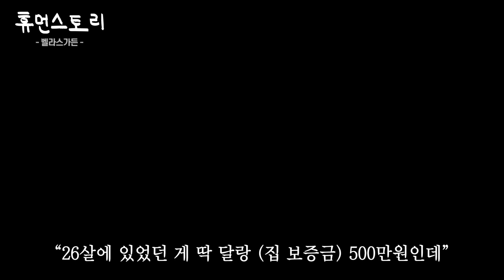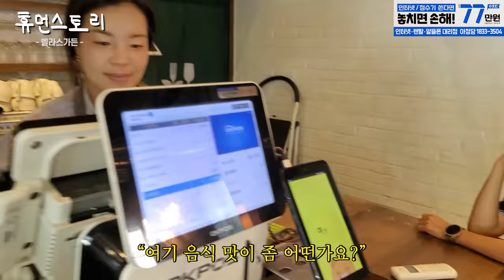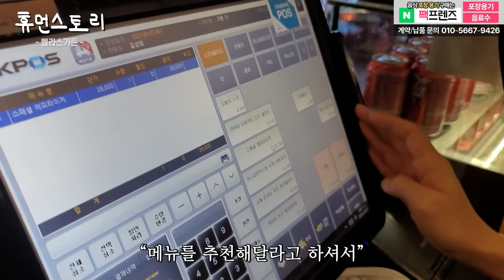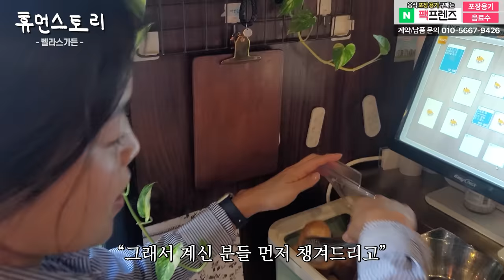점심한끼 5만원 가게차려 대박난 여사장님의 하루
▶배너◀
▷스텔라떡볶이 왜 지금 시작해야 할까요?

▷인터넷, 정수기 설치, 알뜰폰은 현금  많이 주는 아.정.당!

▷정수기 / 청정기 /비데 가전 렌탈 설치후 당일 칼지급 올웨이즈렌탈
카카오톡 문의후 최대사은품받으세요 (유튜브 보셨다고 해주세요!)

✔time stamp
01:27 굿모닝~
01:34 혹시 (강아지) 안 무서워하시죠?
01:46 간단하게 소개 먼저 한번 부탁드릴게요
01:52 (매장) 몇 개 정도 운영하시는 거예요?
01:54 아침에 이렇게 나가시네요?
02:29 식자재를 직접 사시는 거예요?
02:45 지금 매출은 어느 정도 나오고 있어요?
02:53 어떤 걸 팔길래 한 1억씩 (월매출이) 나오는 거예요?
03:10 장사한 지는 얼마나 되신 거예요?
03:20 장사하시기 전에는 어떤 일하셨었어요?
03:38 집에다가 농약을..
04:09 직원분들이(오픈) 준비를 다 해놓으신 거예요?
04:31 장사를 잘하려면 어떻게 보면
04:47 어느 매장으로 가시는 거예요?
04:53 (출연을) 마음먹게 된 계기 같은 게 있을까요?
05:26 어떤 게 제일 힘들었나요?
06:07 어떤 재능을 (가지셨어요?)
06:29 옛날 영상 자료 찾아보면 대표님 (DJ DOC)뒤에 계시겠네요?
06:43 그런데 어떻게 하다가 갑자기 장사를 하게 되신 거예요?
07:08 소믈리에로요?
07:34 이제 거의 다 온 거예요?
07:45 유니폼이 지금 꼼데 가르송인 거예요?
07:52 어떤 거 하시는 거예요?
08:08 스페셜 에피타이저라고
08:22 매장 인테리어가 좀 독특하네요?
08:48 (계절마다) 매번 (분위기를) 바꿔주시는 거네요?
08:57 서울숲 매장은 또 여기랑 완전 인테리어가 달라요
09:12 이게 프랜차이즈가 아니라
09:14 아까 (일한 지) 십몇 년 된 분도 있다고 하지 않았나요?
09:40 보면 다 예뻐요 음식이
10:06 메뉴들은 다 대표님께서 개발하신 거예요?
10:22 거의 손님 대부분이 여성분들이네요?
10:32 매장이 2개라고 했는데 보통 어디로 가시는 거예요?
10:43 여기가 10년 된 매장인 거예요?
10:56 20평 매장에서 얼마 정도 파셨어요?
11:07 (월매출) 1억 팔면 얼마 정도 마진이 남는 거예요?
11:38 얼마에 (장사) 시작하신 거예요?
11:42 얼마 정도 모으신 거예요?
12:03 (음식) 가격이 어느 정도 되는 거예요?
12:14 보통 한 끼에 5만원씩 쓰기가 사실 쉽지 않잖아요
12:32 여성 오너로서 쉽지만은 않았을 것 같은데..
12:55 이뤄놓은 거 보면 어떤 마음인지 궁금해요
13:14 앞으로 목표 같은 것도 있어요?
13:38 손님 가시면 바닥 청소도 바로 하시는 거예요?
13:49 지금 어떤 작업하시는 거예요?
13:55 사장님도 이걸 다 하실 줄 아시는 거예요?
14:03 여기만의 어떤 특별함이 있어서 손님들이 잘 찾아주시는 걸까요?
14:30 보통 얼마 정도 하는 거예요? 여기서 와인 한 잔 먹으면요?
14:44 외식업 하시는 분들한테 와인을 공부해라
15:40 ‘노란우산’이라고 혹시 아세요?
17:41 접시를 한 번에 엄청 많이 드시네요
17:48 지금 어떤 거 만드시는 거예요?
18:04 어떻게 볶아야 (꽃게 향이) 많이 나나요?
18:22 여기 음식 맛이 좀 어떤가요?
18:26 브런치를 드시는 이유가 어떤 건지 궁금해요
18:43 (오후) 2시쯤 되니까 (손님이) 쫙 빠지네요
19:00 앞치마는 어떤 거 때문에 매신 거예요?
19:07 발렛도 해요?
19:29 하루에 보통 몇 시간 정도 일하시는 거예요?
19:38 10년 동안 장사해 보니까 좀 어떤가요?
20:13 이제 저녁 시간 시작인 거예요?
20:28 메뉴를 추천해달라고 하셔서
21:02 이 사장님하고는 오랫동안 (일)해야겠다고 마음을 먹게 됐어요?
21:42 사장님) 안쪽으로 모시겠습니다
21:52 이게 식전빵인 거예요?
22:23 꽈리고추 항정살 오일 파스타예요
22:28 아보카도 트리오라는 오픈 샌드위치고요
22:40 지금 이건 어떤 거 만드시는 거예요?
22:53 어렸을 때 이것저것 안 해본 알바가 없다 그랬잖아요
23:13 저는 주어진 하루에 최선을 다하고 살았던 거 같아요
23:32 생각한 게 있으면 바로 실행해요
24:00 매출이 올랐어요?
24:13 (그래서) 감히 ‘절망하지 말자’라는 말씀을 드리고 싶어요
24:42 매장이 진짜 석촌호수 바로 앞에 있네요
24:45 오늘 이렇게 촬영해 보셨는데 좀 어떠셨어요?
25:09 직원분들한테 영상편지 한번 부탁드릴게요
25:58 휴먼스토리 화이팅~!